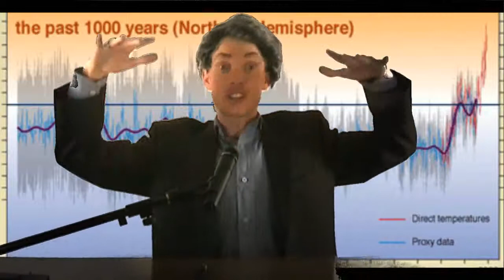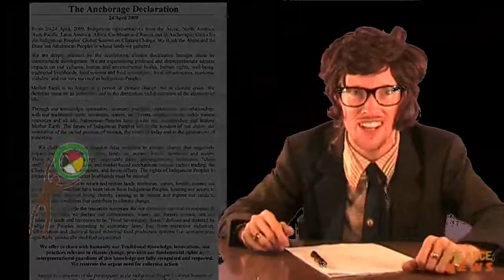RAP NEWS 3 - Lord Monckton Rap Battles Al Gore on Climate Change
Full credit to The Juice Media for this video

Uploaded by thejuicemedia on Nov 17, 2009

Rap News - episode 3: Al Gore finally accepts Lord Monckton's challenge to a highly uncivilized debate over the issue of anthropogenic climate change, as we count down to the Copenhagen Climate Conference - aka COP15 - in a special extended edition of ~RapNews, .

Is it all just a lie spread by the NWO so that Obama can sign a treaty to cede US sovereignty and usher in a one-world government to Cap-&-Trade tax innocent carbon emitters and SUV drivers like you and me? Or are we truly fucked, as the latest science seems to suggest, and feedback loops will bring about environmental, social and economic meltdown and collapse before the next season of Sex and the City? Explore these issues, and more, with your charming host - Robert Foster.

Addendum re Climate-gate: this vid was posted a few days before this incident took place - which is why no mention of it is made (no conspiracy of silence here!). As several viewers have rightly brought this up; but here is what we think: The 'conspiracy' is right in front of our eyes, not hidden in emails and behind firewalls.

Juice Rap News: written by Giordano Nanni; lyrics and performance by Hugo Farrant. Created by Farrant & Nanni in a back-yard studio in suburban Melbourne.

LINKS:
Indigenous Peoples' Global Summit on Climate Change - Anchorage, Alaska (April 2009)
Monckton's 'Treaty' (aka 'UN Framework Convention on Climate Change' Work in Progress Paper). Lord Monckton urges you to read this, because it contains the word 'government'

SUPPORT Rap News so we can keep broadcasting rhyme and reason on the only remaining free frequency

CAPTIONS: Many thanks to Ismael & The Three Arts, for English captions.
TRANSLATIONS: Many thanks to Ismael & The Three Arts, for Spanish translation!; Thanks to Euclides for Portuguese Translation; Julie Chatagnon for French translation.